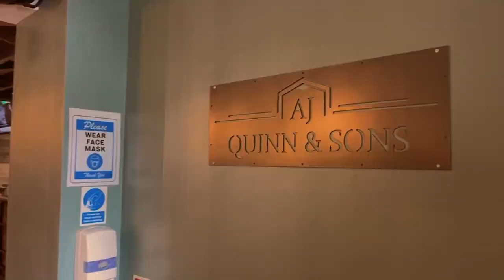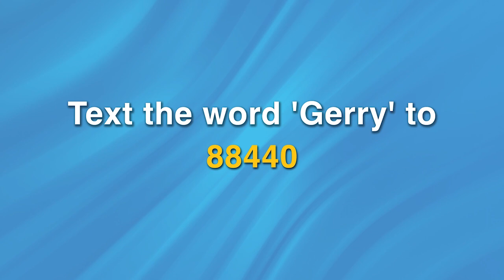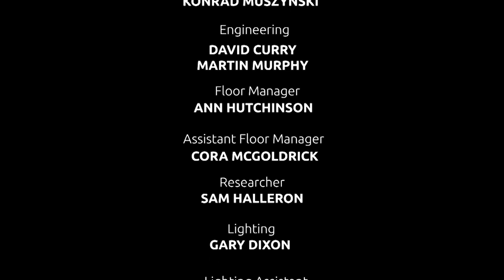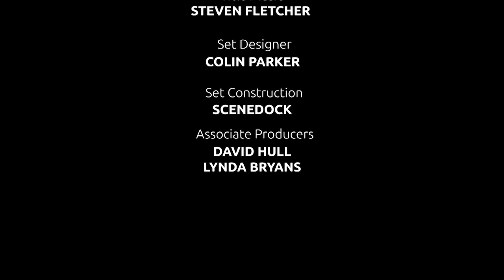Tonight with Gerry Kelly (Show 4)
Join Gerry Kelly and his guests from the world of entertainment for this weekly chat show broadcast on Fridays at 9pm on NVTV (Freeview Channel 7 & Virgin 159) and also here on Youtube!

Gerry's guests this week include John Linehan, Terri Hooley, Cliona Hagen, Simon Sheerin, John Meagher, Tom Johnston, Finuala Walsh & Pudsey Bear